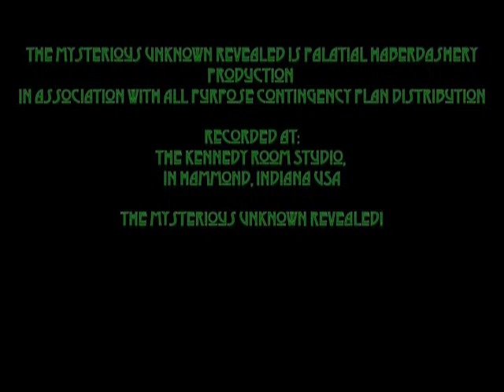The Mysterious Unknown Revealed ep5: Glory, Be Thy Hand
After a daring rescue, The Revealers return to the Pilgrim Inn to assess the situation. They're all taking aback when Crowley sends a disturbing parcel via the post office.